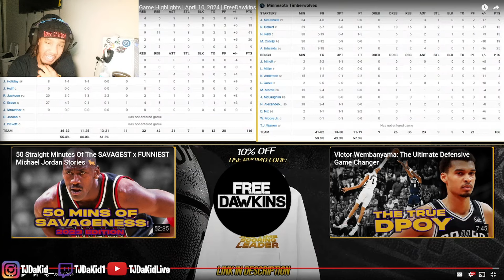TJDaKid Reacts To Denver Nuggets vs Minnesota Timberwolves NBA (4/10/24)